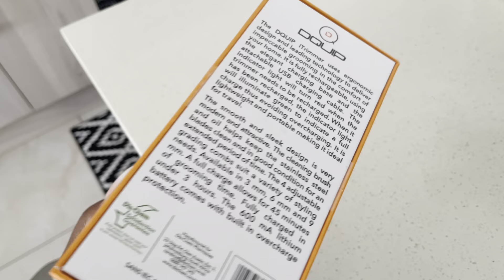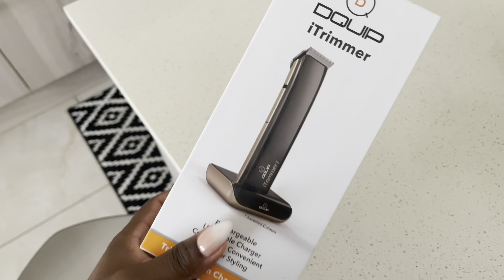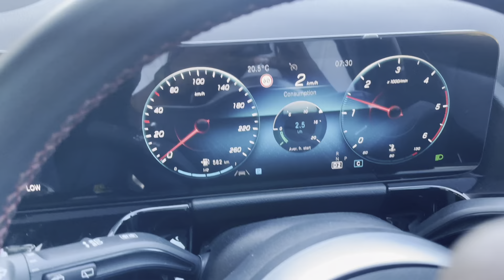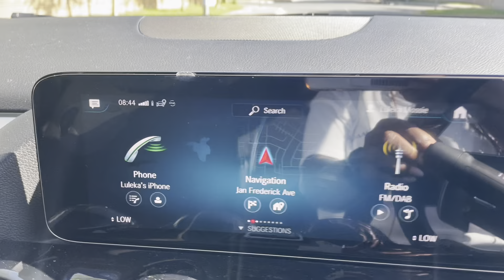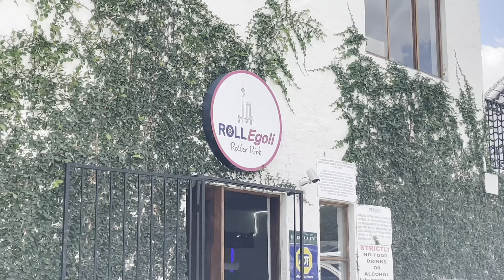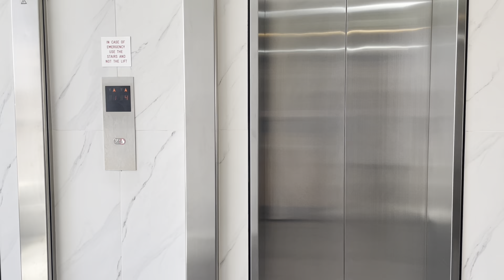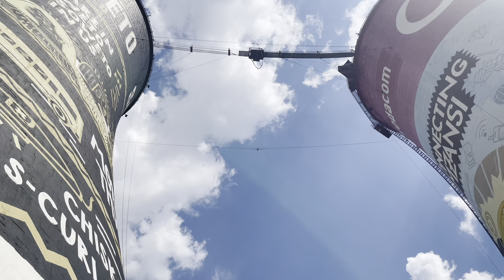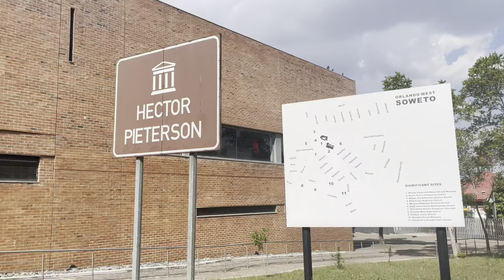VLOG: Worshipping, Working, Skating and being a Soweto tour guide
Hello beloveds

You can follow me on lulekamossie on IG.